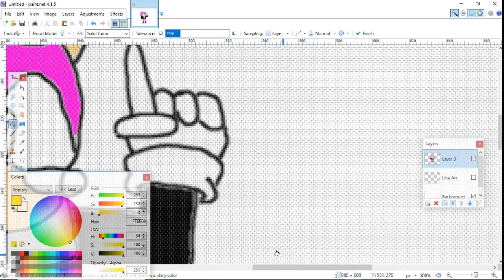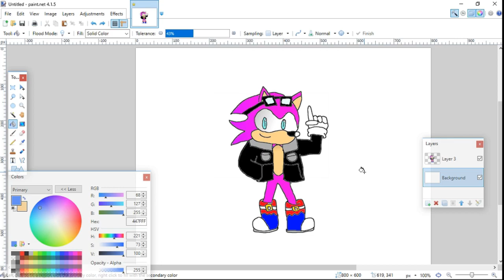1000 SUBS SPECIAL! Speed Drawing My OC!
I finally got this done! I know this has been very late and we're actually almost at 2000 subscribers so I should probably also make a special for that.  Thank you all for supporting me in what I do and I hope you enjoy watching my content as much as I do making it. Peace!